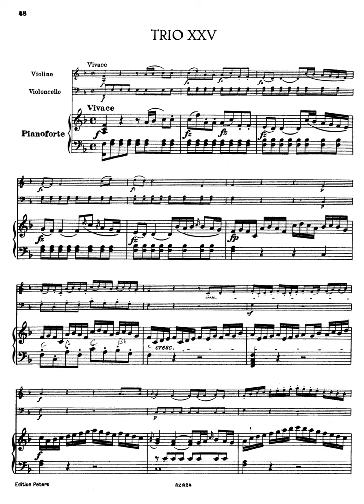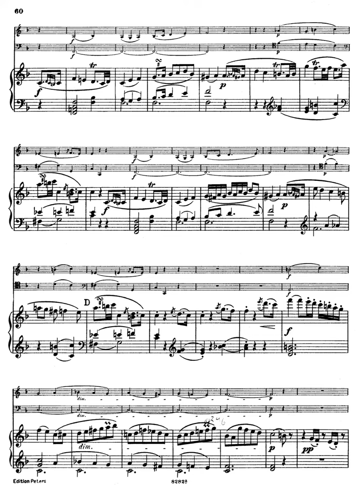Haydn 3 Piano Trios Hob XV 6 8 Op 43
Composer:   Franz Joseph Haydn
Form:   Trio
Key:   F Major
Instrument:   Chamber group
Period:   Classical